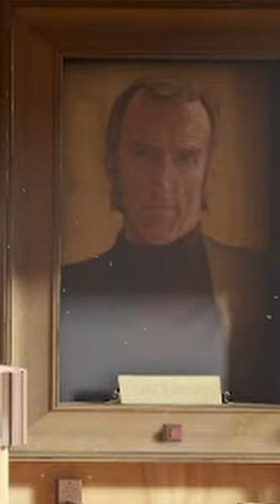I Hate Mondays - Aperture Desk Job